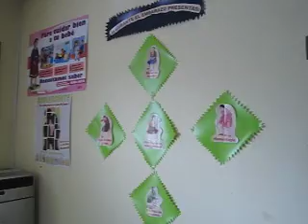Puesto de Salud, San MIguel de ARMAS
San Miguel de Armas, Distrito de Anco, provincia de Churcampa. Muy dificil acceso, para llegar a este puesto de salud. Un saludo especial a los profesionales de la salud que llegan a este establecimiento tan alejado.